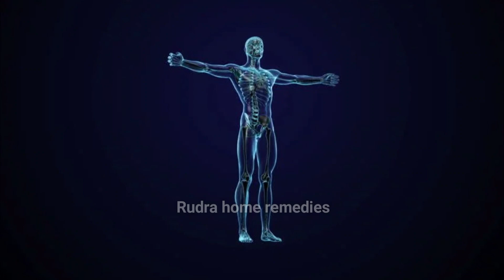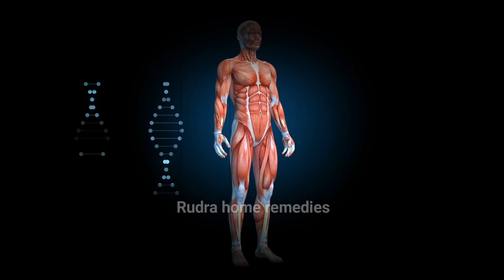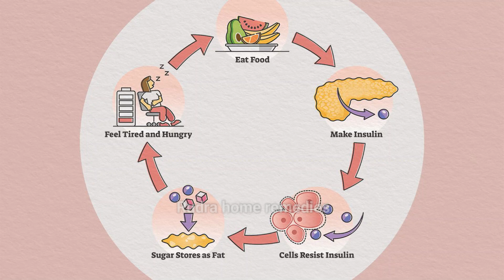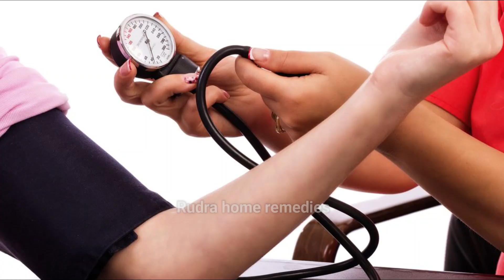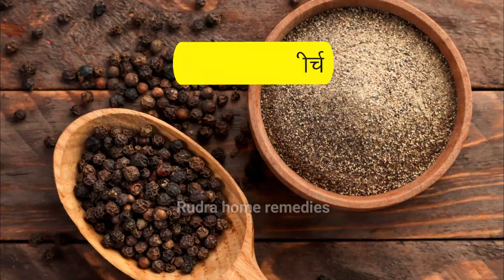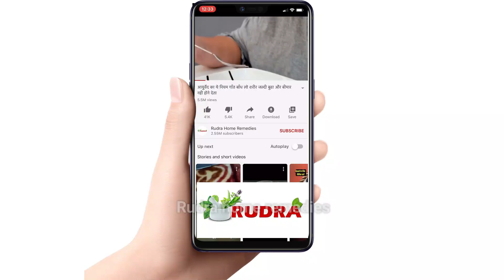मखाना ना खाने वाले जरूर पढ़े - motivational quotes | hindi kahaniyan | Makhana helth tips PART 2